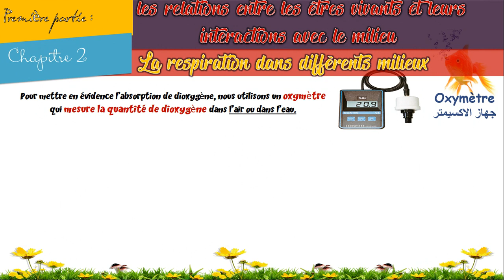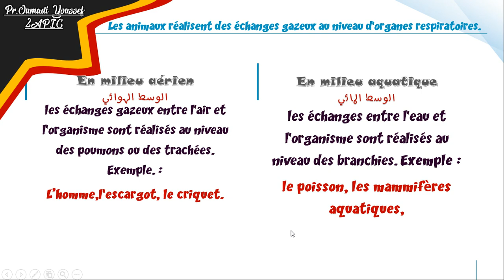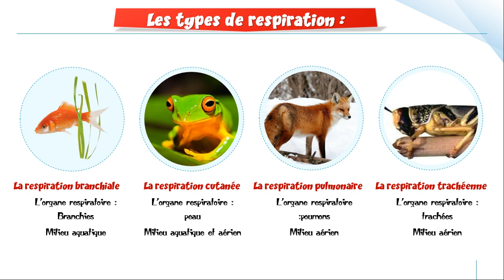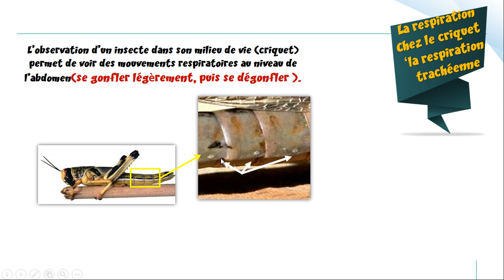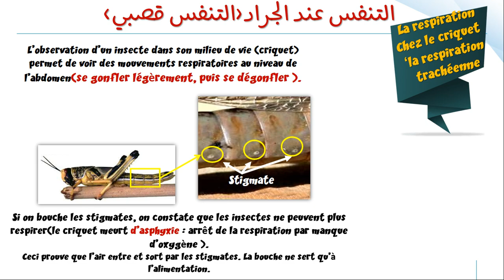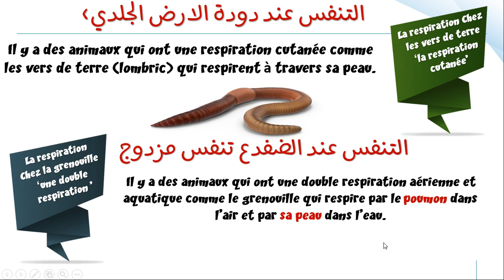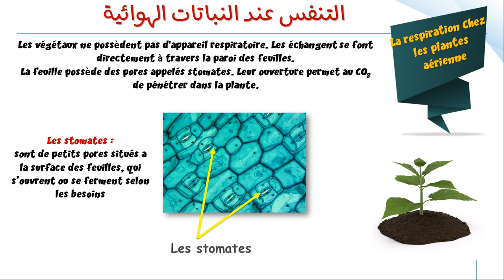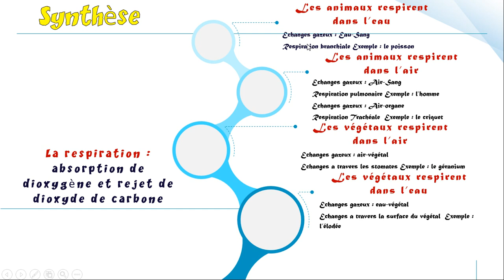CHAPITRE 2 La respiration dans différents milieux